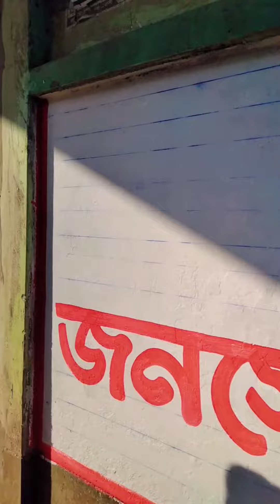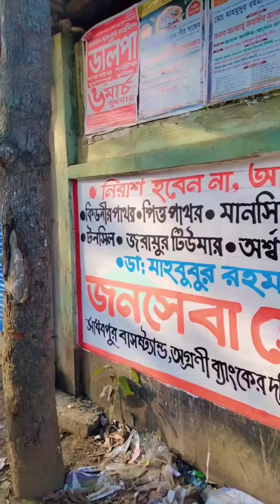আজকের দিনে কাজ শুরু থেকে শেষ করে